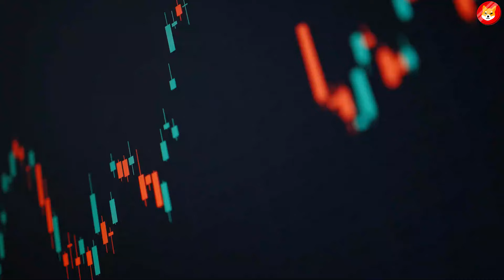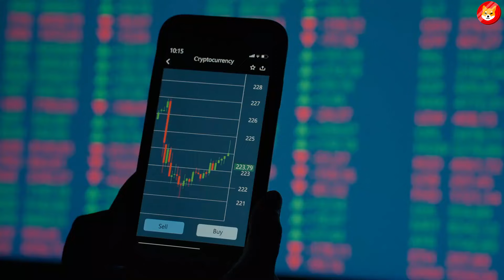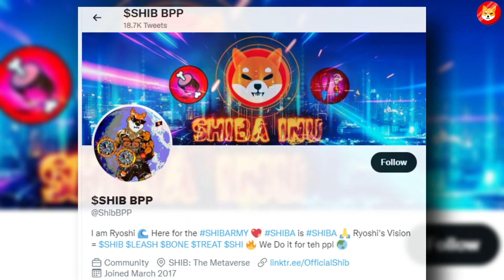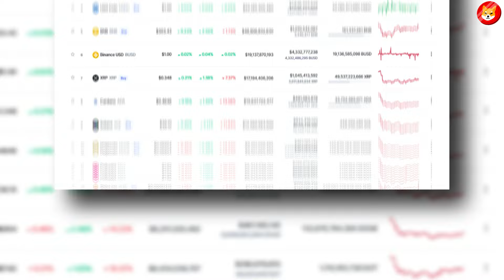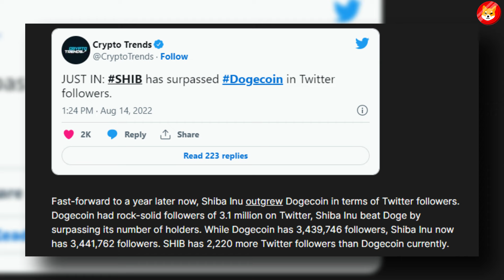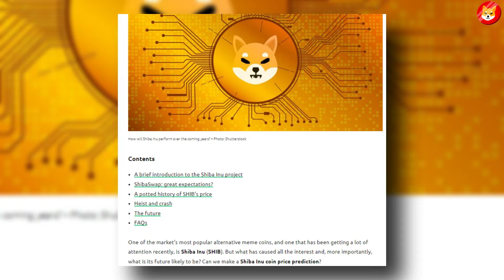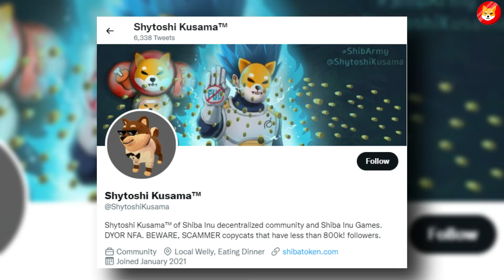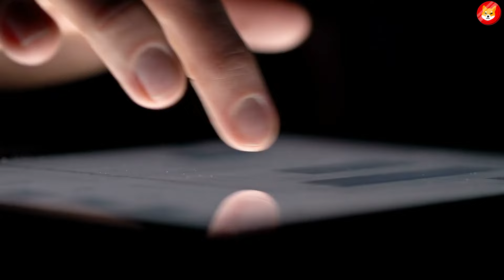JUST IN: SHIBA INU COIN DOWNLOAD DAY IS TOMORROW!! SHIB ETERNITY MASSIVE NEWS!! - SHIB NEWS TODAY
1. SECRET!! SHIBA INU CEO REVEALED BIGGEST PRICE PUMP IN 48 HOURS EXACTLY!!! - SHIBA INU NEWS TODAY
3. PLAYSTATION JUST FUNDED IN SHIBA INU COIN!! PRICE WILL GO SKYROCKET SOON!! - SHIBA INU NEWS TODAY